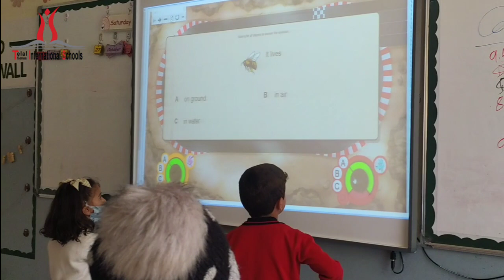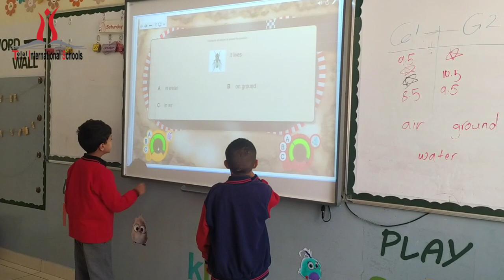Science_1A Smart_Board_Activities Animlas'_Habitat TIS_Junior_Section